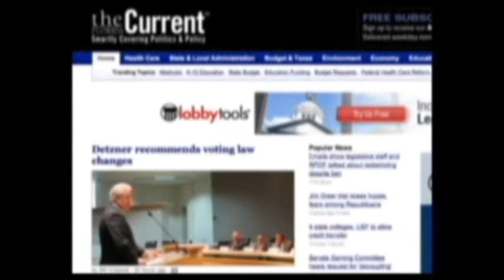Charges Dropped in Taser Case